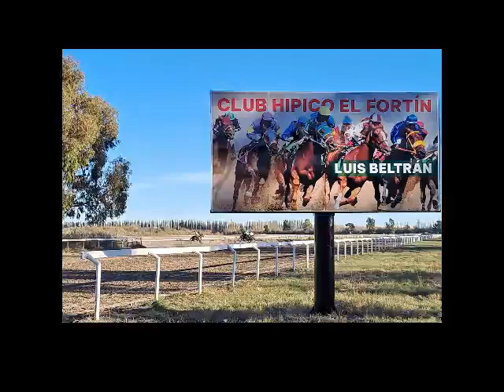BELTRAN 3° SOY CUYANO 28-5-23